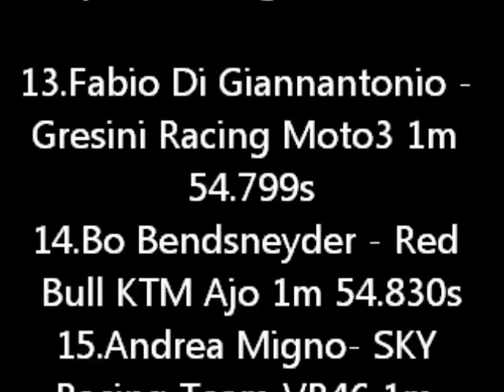Catalunya, Spain Moto3 2016 Qualifying Results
Moto3 Catalunya Qualifying Results 2016

23.Andrea Locatelli - Leopard Racing 1m 55.225s
24.Tatsuki Suzuki - CIP-Unicom Starker 1m 55.518s
25.Adam Norrodin - Drive M7 SIC Racing Team 1m 55.576s
26.John McPhee - Peugeot MC Saxoprint 1m 55.720s
27.Maria Herrera - MH6 Team 1m 55.814s
28.Philipp Oettl - Schedl GP Racing 1m 55.995s
29.Davide Pizzoli - Procercasa - 42 Motorsport 1m 56.089s
30.Darryn Binder - Platinum Bay Real Estate 1m 56.102s
31.Karel Hanika - Platinum Bay Real Estate 1m 56.219s
32.Stefano Valtulini - 3570 Team Italia 1m 56.362s
33.Alexis Masbou - Peugeot MC Saxoprint 1m 56.492s
34.Lorenzo Petrarca - 3570 Team Italia 1m 57.230s
35.Fabio Spiranelli - CIP-Unicom Starker 1m 57.868s